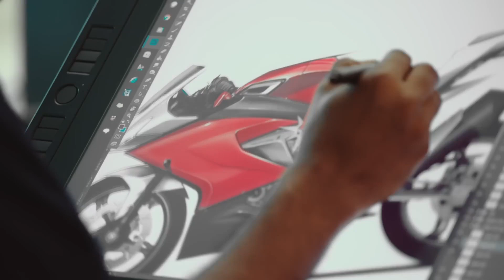The Apex Predator - TVS Apache RR310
Crafted to attack, adapt and dominate.

Experience the ultimate track weapon on Augmented Reality via the TVS Arive App.